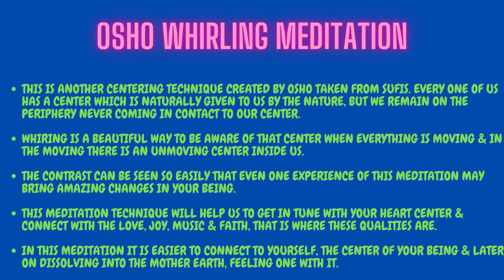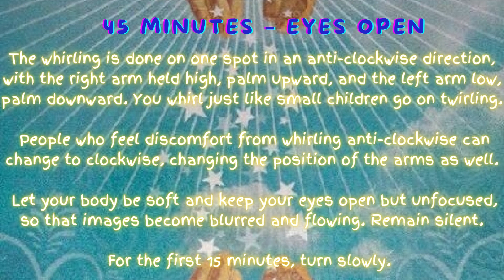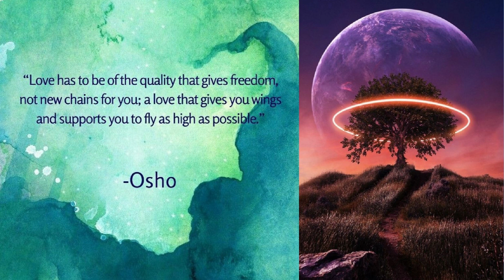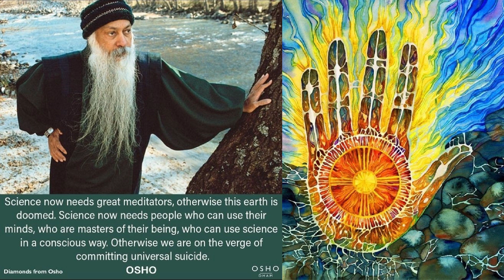Osho Whirling Meditation (Stage A)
This is another centering technique created by Osho taken from Sufis. Every one of us has a center which is naturally given to us by the nature, but we remain on the periphery never coming in contact to our center. Whirling is a beautiful way to be aware of that center when everything is moving & in the moving there is an unmoving center inside us.

The contrast can be seen so easily that even one experience of this meditation may bring amazing changes in your being. This meditation technique will help us to get in tune with your heart center & connect with the love, joy, music & faith, that is where these qualities are.

Whirling is an ancient Sufi technique. While your whole body is moving, you become aware of your very being, the watcher at the center, which is unmoving. You learn to be an unidentified witness at the center of the cyclone.
Whirling is best done on an empty stomach and wearing loose clothing.

The meditation is to be done with its specific OSHO Whirling Meditation music, which indicates and energetically supports the different stages.
For the music availability, see below.

Instructions:
The meditation lasts one hour and has two stages, whirling and resting. The meditation is over when you hear three gong beats.

First Stage: 45 minutes

The whirling is done on one spot in an anti-clockwise direction, with the right arm held high, palm upward, and the left arm low, palm downward. You whirl just like small children go on twirling. People who feel discomfort from whirling anti-clockwise can change to clockwise, changing the position of the arms as well. Let your body be soft and keep your eyes open but unfocused, so that images become blurred and flowing. Remain silent.

For the first 15 minutes, turn slowly. Then gradually build up speed until the whirling takes over and you become a whirlpool of energy – the periphery a storm of movement, the witness at the center silent and still.

When you are whirling so fast that you cannot remain upright, your body will fall by itself. Don’t make the fall a decision on your part and do not try to arrange the landing in advance; if your body is soft, you will land softly and the earth will absorb your energy. Once you have fallen, stay there, this is when the second part of the meditation starts for you.

Some people may feel nauseous during the whirling, but this feeling should disappear within two or three days. Only discontinue the meditation if it persists.